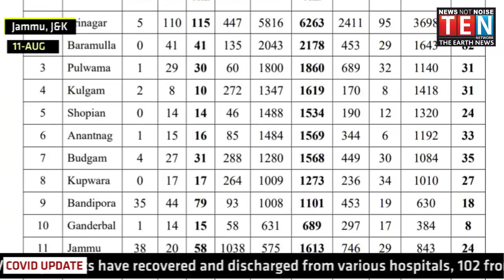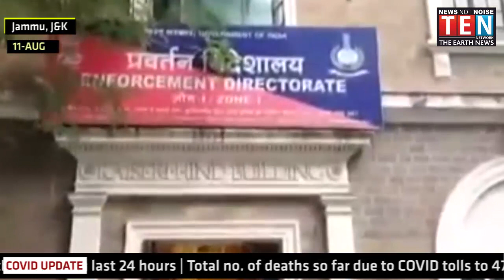MORNING NEWS BULLETIN | 11 AUG 2020